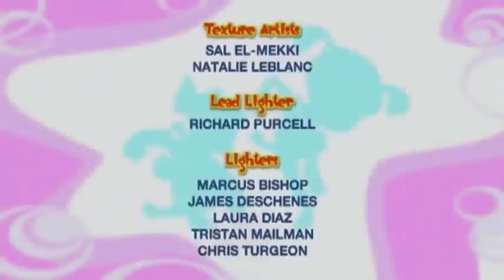Bo and the Penguins | Bo on the Go | Cartoons for Kids | WildBrain - Caillou & Cartoons